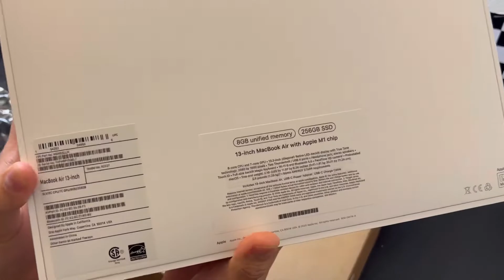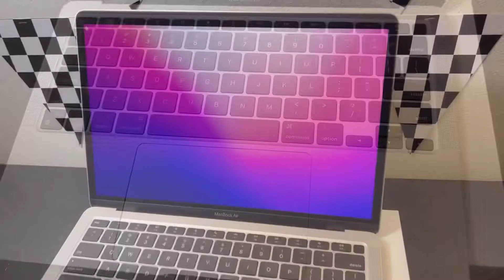2020 Apple MacBook Air Laptop Unboxing!!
2020 Apple MacBook Air Laptop: Apple M1 Chip, 13” Retina Display, 8GB RAM, 256GB SSD Storage, Backlit Keyboard, FaceTime HD Camera, Touch ID. Works with iPhone/iPad; Silver

boxWhat's in the box
MacBook Air
USB-C Charge Cable (2 m)
30W USB-C Power Adapter